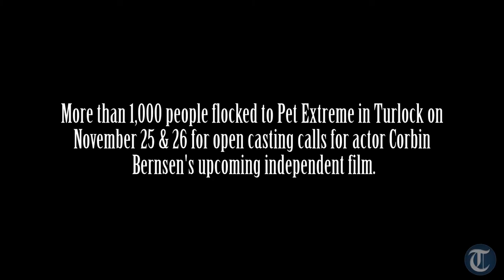Hollywood Hopefuls in Turlock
The Journal went out to Pet Extreme in Turlock on November 26 for the second day of open auditions for actor Corbin Bernsin's upcoming independent film which will be shot in Turlock.

Video: Frankie Tovar